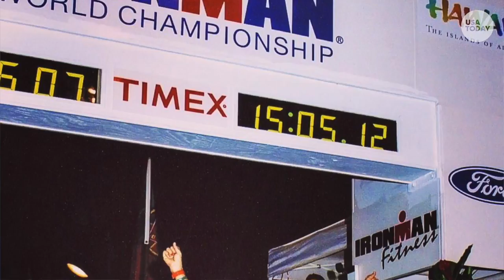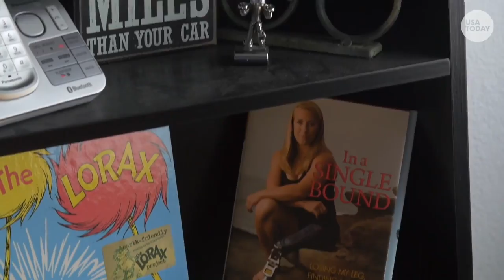Amputee triathlete aims to inspire others at Ironman World Championship in Hawaii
Thirteen years after her historic Ironman finish, Sarah Reinertsen is back and will compete in the Ironman World Championship in Kona, Hawaii. This time, she's doing it to prove that people with disabilities shouldn't be on the sidelines.